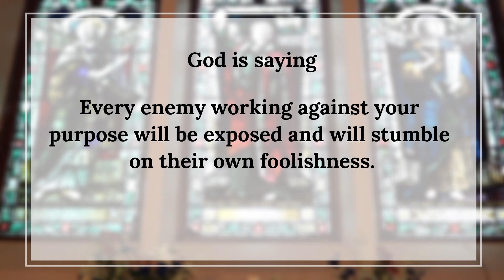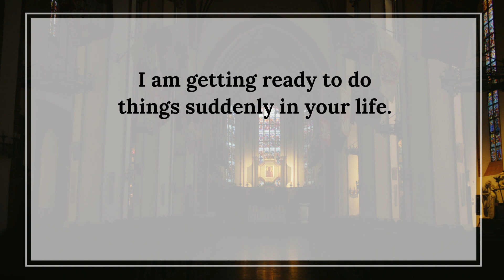If you find this video, EVERYTHING is About to CHANGE!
1111 Your miracle is here. Don't skip it!! A miracle is about to happen today!

WHAT DOES MY ANGEL WANTS FROM ME TODAY? Having faith in God is also having faith in yourself. When you develop your faith from the absolute certainty that God is part of you, there is no goal that can resist you.
Your Guardian Angel wants from you today: That you be aware of the great power that your faith harbors. Faith is not something that has to be expressed in words, but it is something that you have to live in your heart and that you have to take with you wherever you go.

DIVINE DECREE FOR TODAY: AFFIRM: “I LIVE FROM THE CONSCIOUSNESS AND THE LOVE OF GOD”

This is the interpretation that your Angel gives you about TODAY'S GOSPEL 04/05/2022: When Jesus arrived at the house, the blind men approached him and he asked them: "Do you think I can GIVE THEM BACK their sight?" They said, “Yes, Lord.”—Matthew 9:28